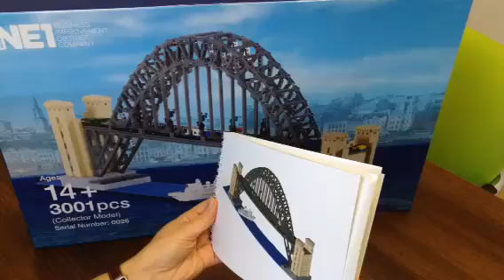LEGO Brick Tyne Bridge by NE1